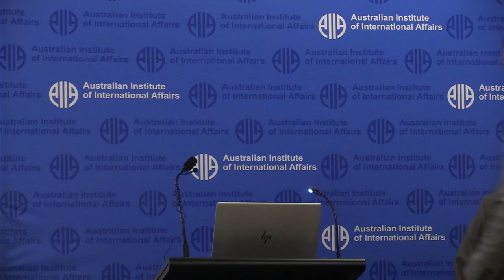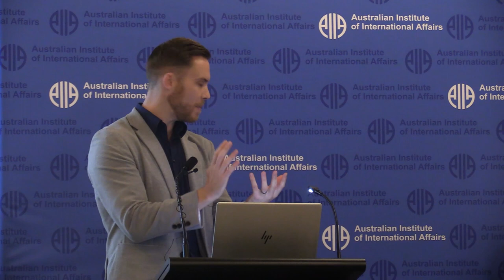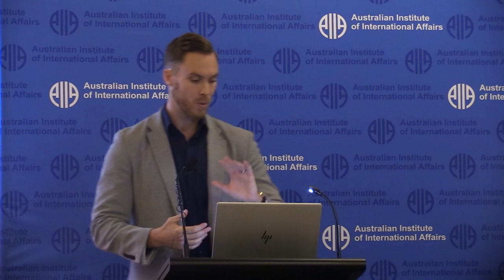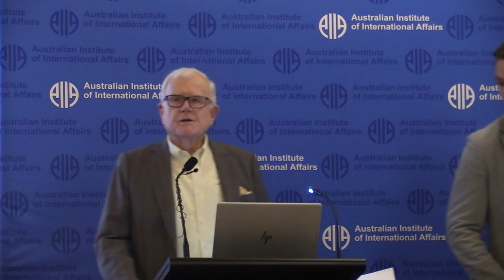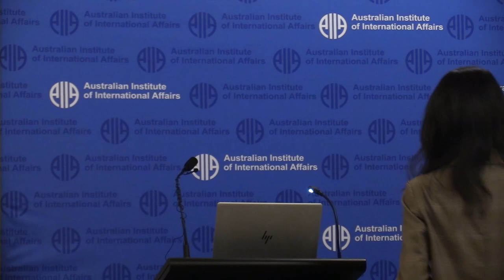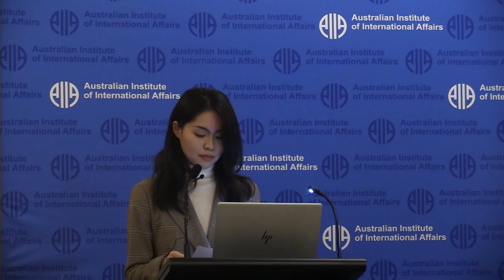China-EU economic relations: Geo-economic Competition and Rival Models of Capitalism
China’s state capitalism has in recent times become a point of growing tension for its liberal democracy trading partners. The EU, having long sought to engage cooperatively with China, is reassessing its relationship with Beijing in a manner that goes beyond economics to incorporate a wider geopolitical lens, as acknowledged in a 2019 European Commission strategic outlook document that described China as both an economic competitor and ‘a systemic rival promoting alternative models of governance’.

The reassessment of the EU-China relationship is significant not only for the political economy of EU-China relations, but for broader debates on China’s rise. Key issues include the effects of national security considerations on investment screening versus the desire to attract capital. In the context of geo-economic rivalry, how broad or narrow should such concepts be interpreted? What are the limits to achieving reciprocity between liberal and state capitalism?

This presentation assesses the policy effects of geo-economic competition on sovereign-driven investment in an EU-China context, then draws out implications for other liberal democracies.

About the Speaker:

Dr Naoise McDonagh researches international political economy, institutional economics and comparative capitalism, with specialisation in the evolution of economic systems. He has researched and worked in Universities in Europe, New Zealand and Australia (current). He served two years in the Irish Defence Forces (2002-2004) and worked in the private sector prior to academia.

He regularly publishes his research with international journals, book publishers and in leading policy forums such as the G20’s annual Think 20 policy event and contributes to domestic and international media coverage of political economy issues. Research in progress analyses the political economy of WTO reform, the rise of geopolitical instability and its effect on trading relationships, the re-emergence of state-led capitalism and the growing role of state-owned enterprises in global trade. He welcomes collaboration on these research interests.

Dr McDonagh is the current President of the Australian Institute of International Affairs South Australia.